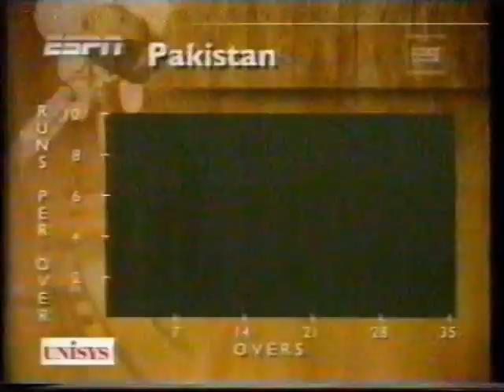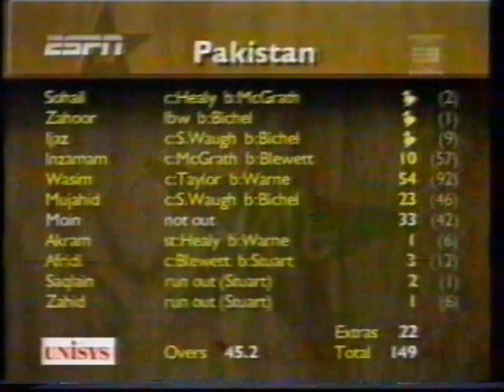M Wasim 54 v Australia at Hobart 7 Jan 97